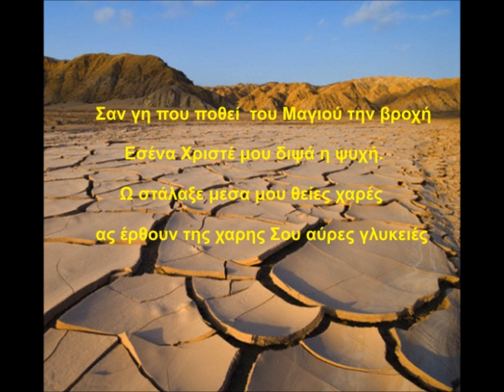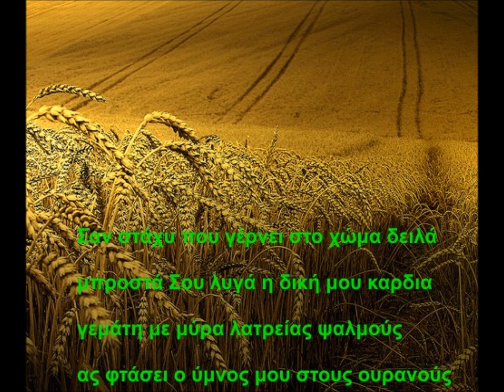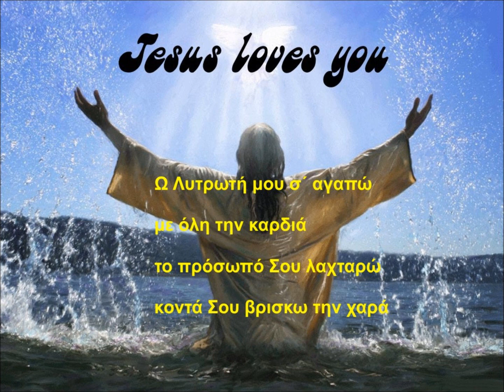Σαν γη που ποθεί του Μαγιού τη βροχή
Εσένα, Χριστέ μου διψά η ψυχή.
Ω, στάλαξε μέσα μου θείες χαρές,
ας έρθουν της χάρης Σου αύρες γλυκιές.

ΕΠΩΔΟΣ
Ω! Λυτρωτή μου σ' αγαπώ
με όλη την καρδιά,
το πρόσωπό Σου λαχταρώ,
κοντά Σου βρίσκω τη χαρά.

Σαν στάχυ που γέρνει στο χώμα δειλά
μπροστά Σου λυγά η δική μου καρδιά
γεμάτη με μύρα λατρείας, ψαλμούς,
ας φτάσει ο ύμνος μου στους ουρανούς.

Σαν το περιστέρι του Νώε πετώ
κοντά Σου Σωτήρα ειρήνη να βρω.
Δε βρήκα στη γη αποκούμπι, κλωνί,
μες στην αγκαλιά Σου το φως, η ζωή.

Στίχοι: Γ. Κρεμμύδας
Μουσική: Μ. Αναγνώστου